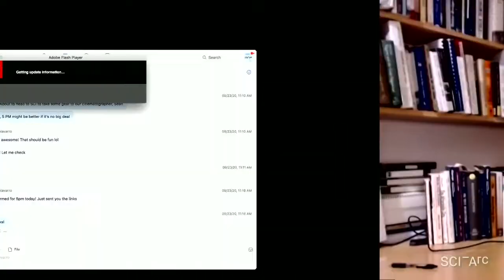Richard Rothstein : The color of law (January 27, 2021)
After John Enright’s introduction, Richard Rothstein discusses issues covered in his 2017 book “The color of law : a forgotten history of how our government segregated America”. He describes how he came to investigate residential segregation via studying its impact on education. He stresses the anomaly that while the 20th century civil rights movement successfully desegregated places of public accommodation, residential areas remain segregated.

Rothstein critiques Supreme Court’s argument (Parents Involved in Community Schools v. Seattle School District No. 1, 2007) that “de facto segregation” was not created by government, hence is not a civil rights violation and the government is prohibited from acting to remedy it. He points out that in the 20th century police often protected (and sometimes led) mob violence to drive African-Americans out of homes in white neighborhoods, which were all civil rights and 14th amendment violations. Moreover, unconstitutional policies followed by government at all levels created, sustained, reinforced and perpetuated residential segregation.

Rothstein illustrates with two examples:

He describes how, after World War II, the policies of the Federal Housing Administration and Department of Veteran Affairs were explicitly designed to encourage the development of white-only suburbs (e.g. Lakewood, Panorama City, Westchester). He discusses current problems of income inequality and political polarization as consequences of these policies.

Rothstein describes another instance of the government creating residential segregation by policy: housing created for workers who migrated to the West Coast during World War II to work in defense industries. He argues that this created segregation where it hadn’t existed before (e.g. housing in Watts, for Douglas Aircraft’s African-American employees).
Rothstein concludes by arguing that what’s needed is a new civil rights movement “to make it as uncomfortable to maintain patterns of residential segregation as the civil rights movements in the 1960s made it uncomfortable to maintain the segregation of public facilities, transportation, employment, and other institutions.”